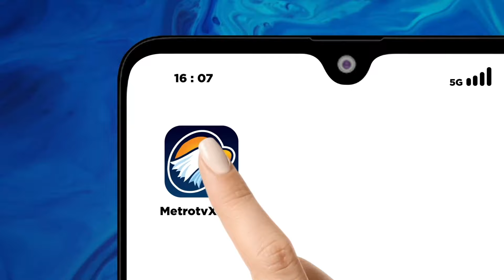Memasuki Masa Tenang, Seluruh APK Diturunkan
MetroTV, Alat peraga kampanye atau APK yang terpasang di seluruh Indonesia diturunkan seiring memasuki masa tenang Pemilu 2024, penertiban APK langsung serentak selama 3 hari mulai 11 Februari 2024 hingga 13 Februari 2024.